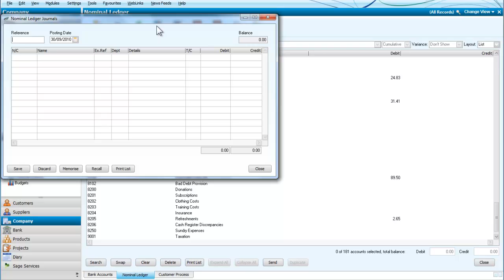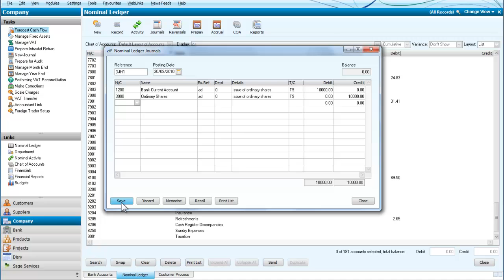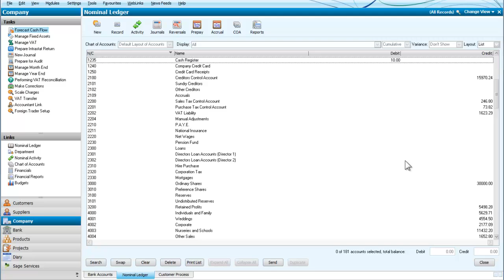Sage Line 50 Journal Entry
Making a journal entry in Sage Line 50